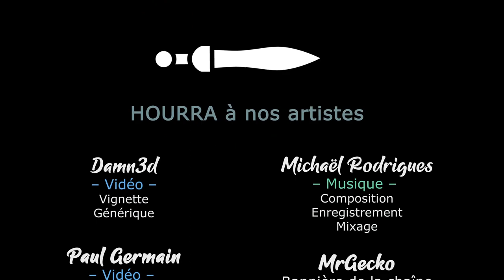#06. DILUVIAN WINDS - Chapitre 3 suite [FR]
Diluvian Winds arrive en Early Access ! Attendu depuis longtemps par Chobitty, elle vous propose de découvrir le tout premier mode histoire :-)

- Ardarin
- Broudaff
- Célestin
- Mallevin
- Mangazore
- Zmoi6